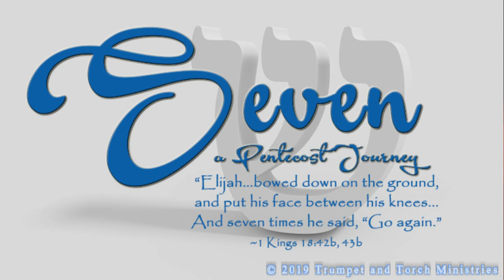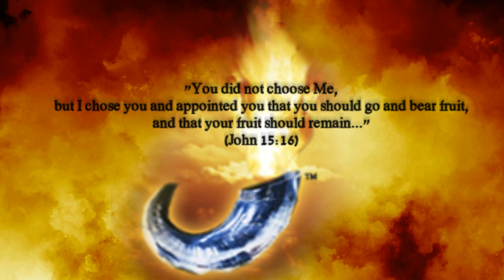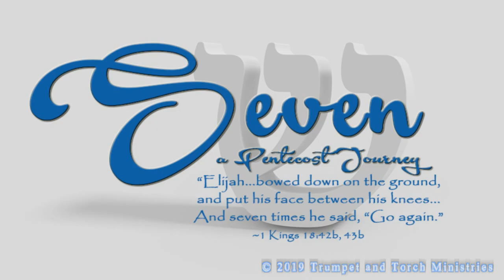SEVEN Week 4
"You did not choose Me, but I chose you and appointed you that you should go and bear fruit, and that your fruit should remain, that whatever you ask the Father in My name He may give you." (John 15:16)